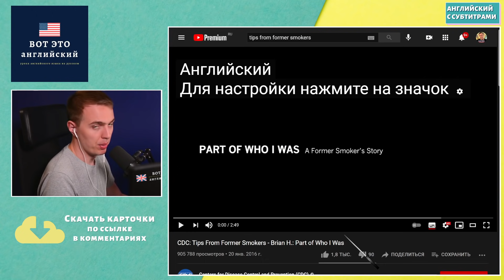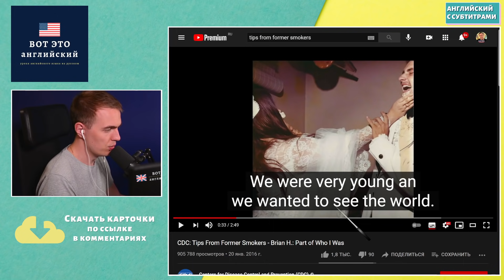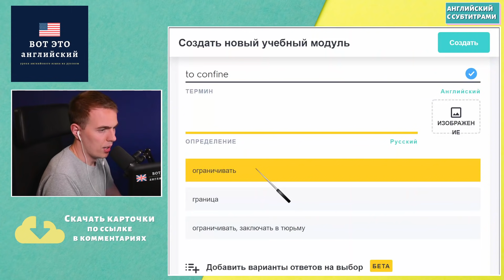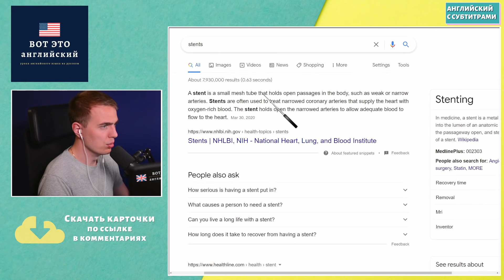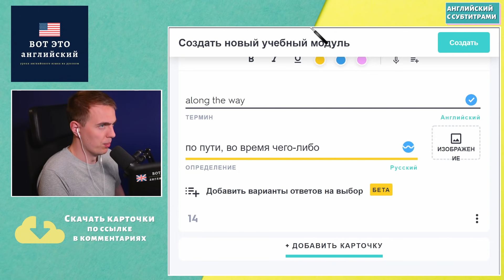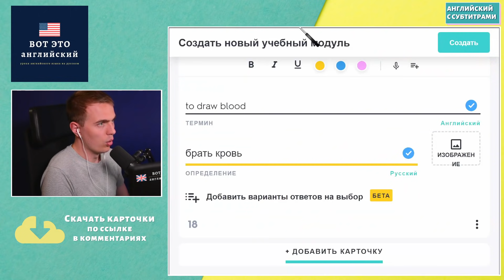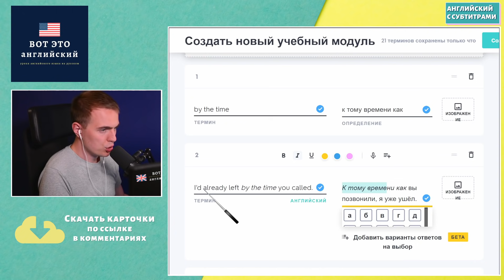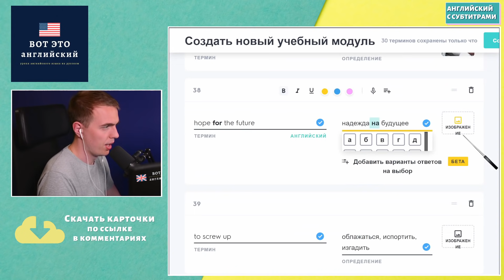АНГЛИЙСКИЙ С СУБТИТРАМИ - CDC: Tips From Former Smokers - Brian H.: Part of Who I Was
Работаем с речью на английском языке с опорой на субтитры.

1. Интро - 0:00
2. Основная часть -  1:19
3. Работа с лексикой - 24:49
4. Повтор - 30:38
5. Аутро - 33:15